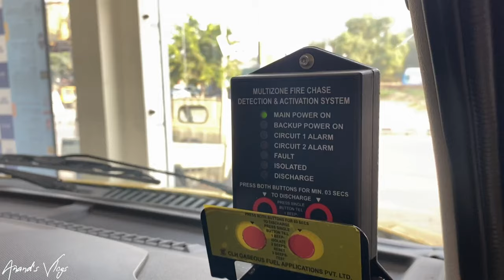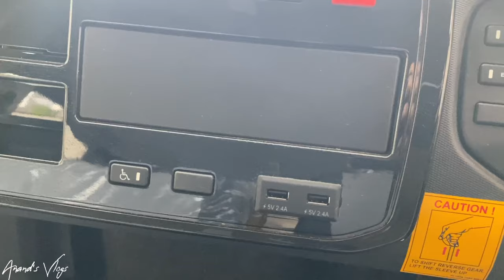Latest Tata Winger 18 Seater School Bus Full Detailed Review School Van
Dealership - Sahil Tata Motors
Loharu Road Bhiwani

जय श्री श्याम  | बोल हारे के सहारे की जय❣️|
Hey,
I am Mayank Anand, owner of this ( Anand's Vlogs ) channel
My Channel Content about - Car Reviews , Car First Impresssion , Vlogging , Travel Shoot ||